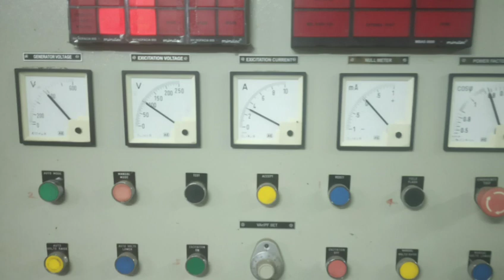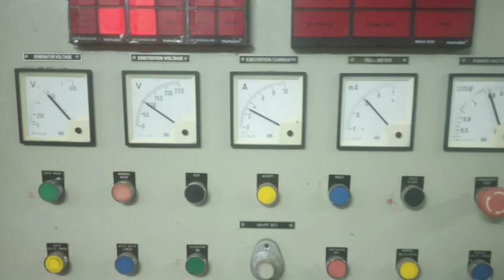What is excitation,excitation in alternator, excitation in alternator explained in telugu 2020